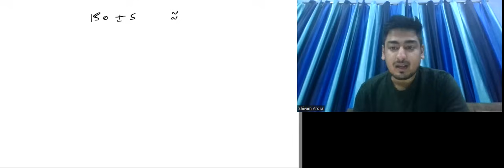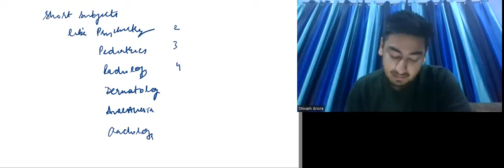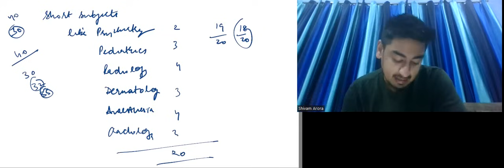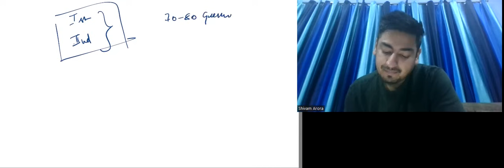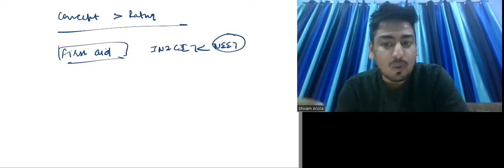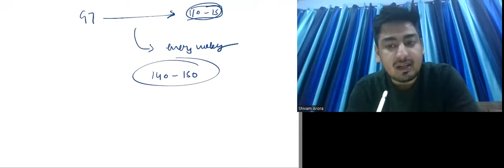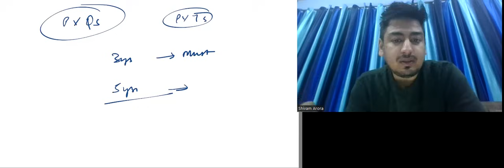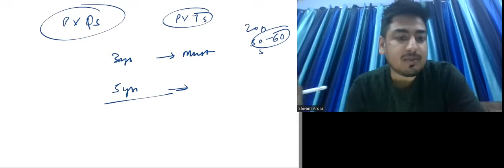Action plan to get rank under 500 in upcoming INICET exam ll AIR 02 INI ll AIR 09 NEET PG